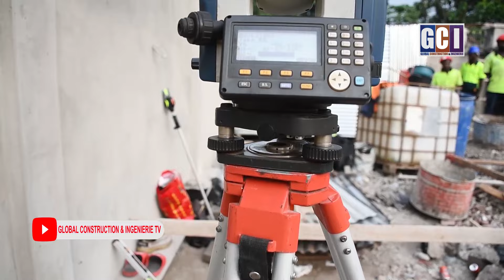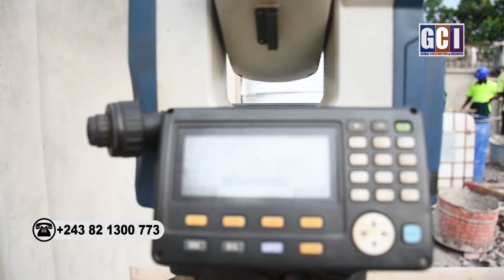CGI: IMPLANTATION & DÉBUT DES TRAVAUX DE CONSTRUCTION DES APPARTEMENTS R+3 A LIMETE 10 eme RUE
Global Construction et ingénierie